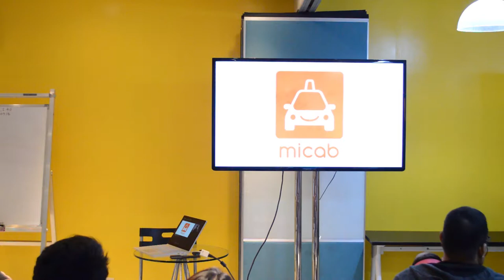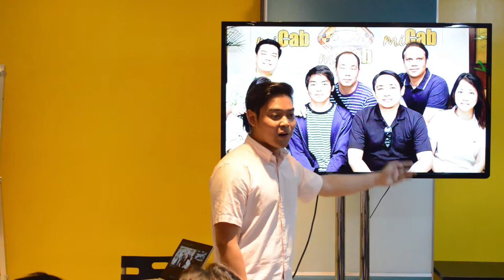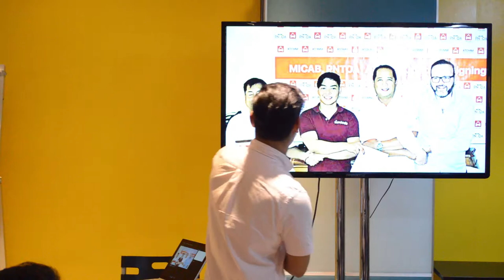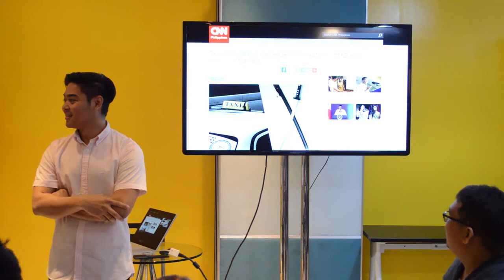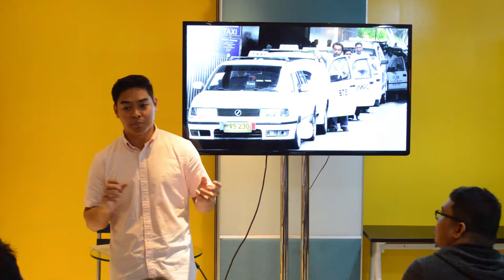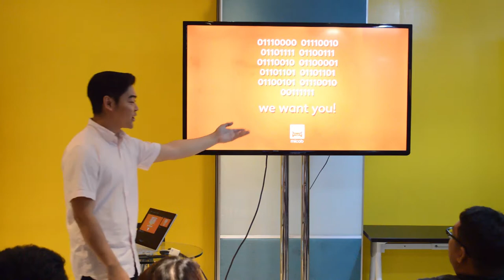Improving Industries through Technology by Eddie Ybañez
Eddie Ybañez is the Chief Executive Officer of MiCab.